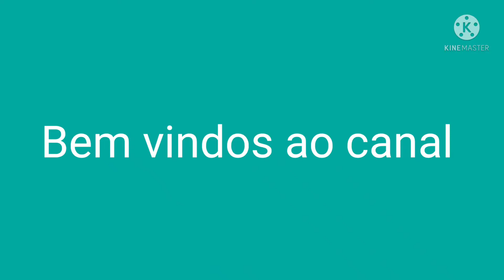Lembrancinhas parte 2